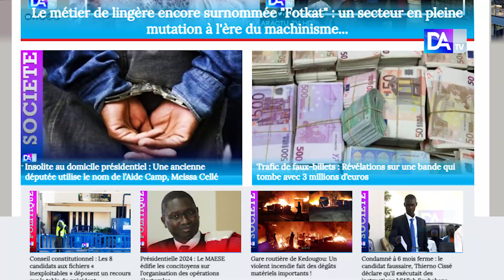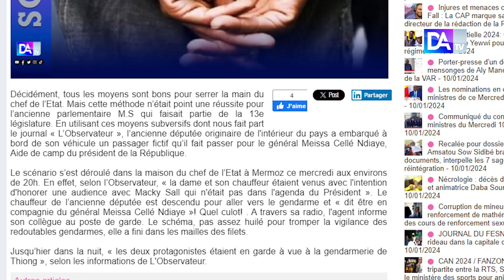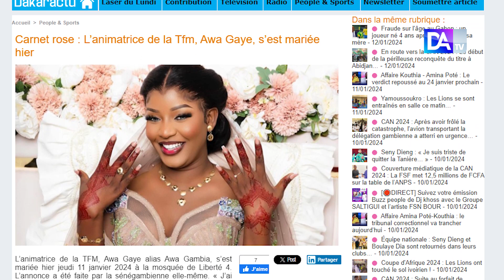Infos People :Ancienne députée, Griff Diouf,mariage d'une célébrité, Awa Gay de Tfm, vendeur de Wass